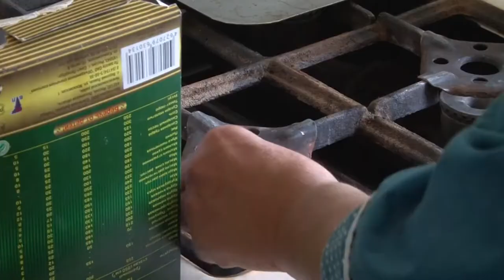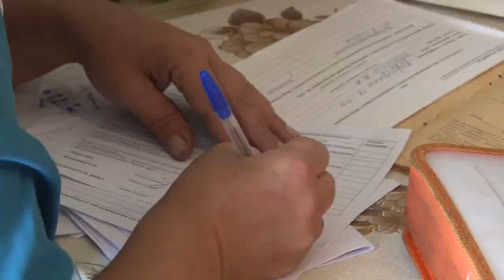Осторожно! Газ!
С наступлением осени Россию накрывает волна взрывов бытового газа в многоквартирных домах. Часто это связано с тем, что граждане включают газовые приборы для обогрева. Какие правила безопасности нужно соблюдать, чтобы не допустить утечки?